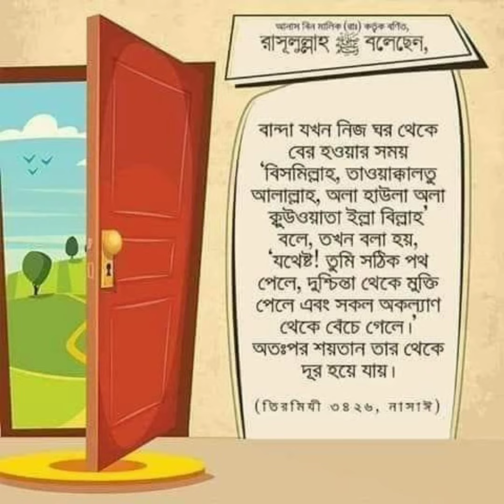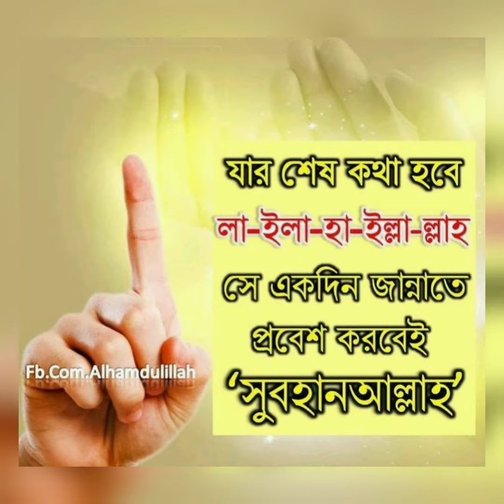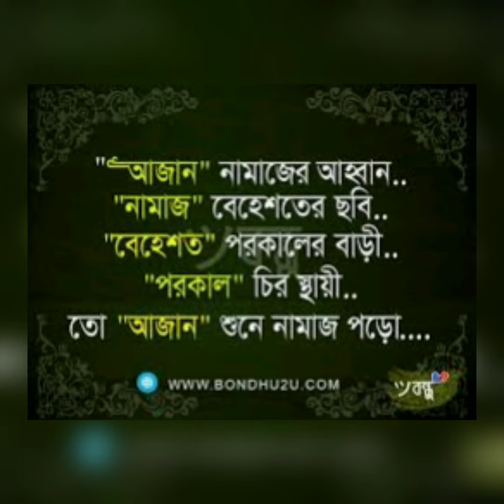রাব্বানাগফিরলি ওয়ালে ওয়ালেদাইয়্যা ওয়া লিল মু’মিনিনা ইয়াওমা ইয়া ক্বুমুল হিসাব। (সুরা ইবরাহিম..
রাব্বানাগফিরলি ওয়ালে ওয়ালেদাইয়্যা ওয়া
 লিল মু’মিনিনা ইয়াওমা ইয়া ক্বুমুল হিসাব।
(সুরা ইবরাহিম : আয়াত ৪১)